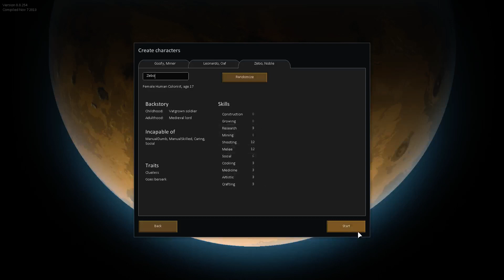Let's Play Rimworld Episode 1: "The Beginning to an Excellent Friendship"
Forgetting to set a timer. Like a boss.

What's my motto? Well, what's the motto with you?